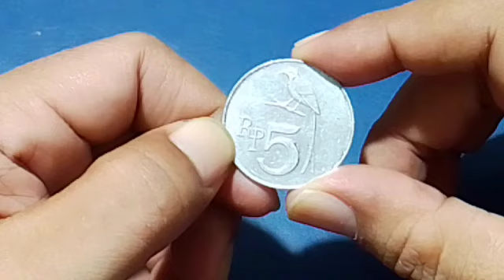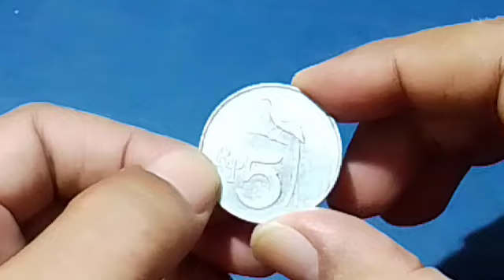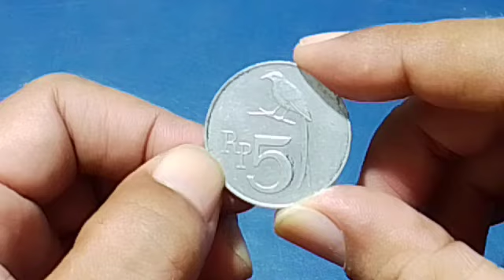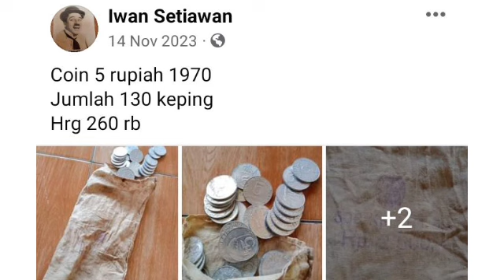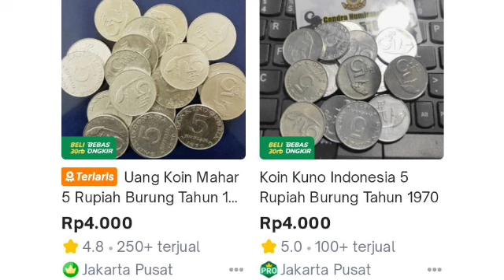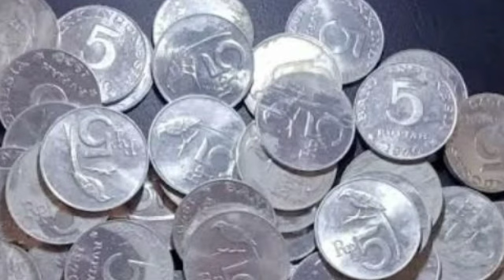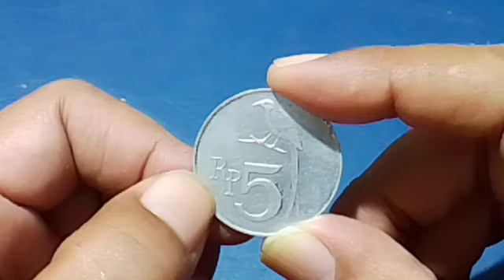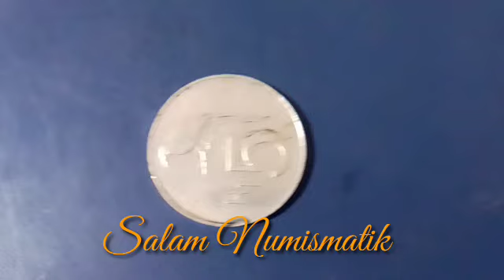HARGA PASARAN KOIN 5 RUPIAH BURUNG TAHUN 1970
Uang Kuno Official, video recomended
Assalamualaikum wrwb
Selamat Datang di Channel Uang Kuno Official. Pada video kali ini kita akan mereview HARGA PASARAN KOIN 5 RUPIAH BURUNG TAHUN 1970. Jika sobat YouTube ingin membeli uang jenis ini, bisa hubungi nomor WA saya : 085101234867

Tonton videonya sampai selesai ya semoga bermanfaat dan menambah wawasan bagi sobat YouTube semua.